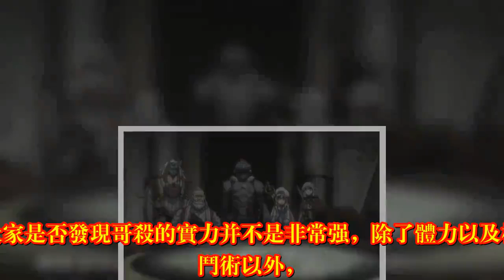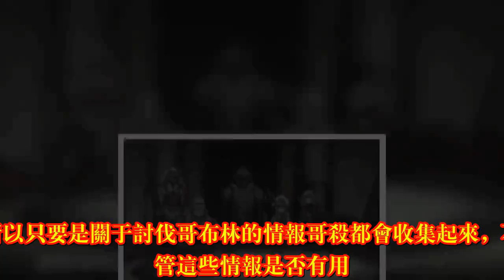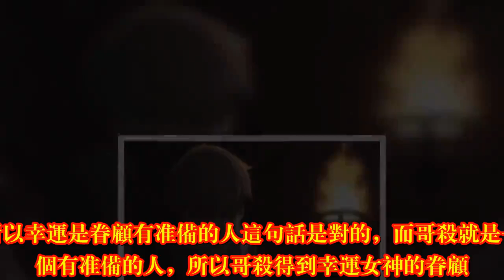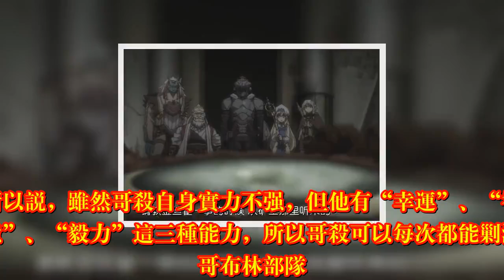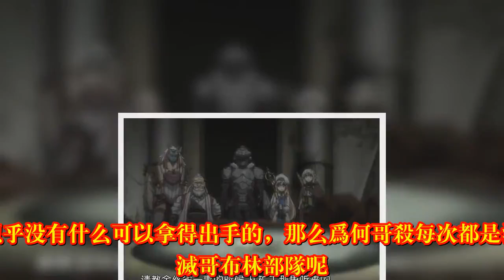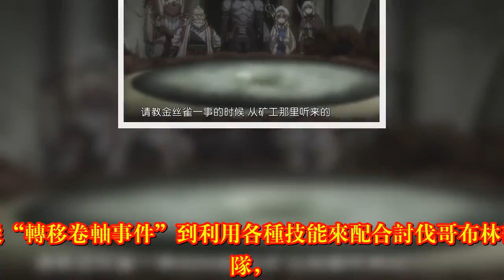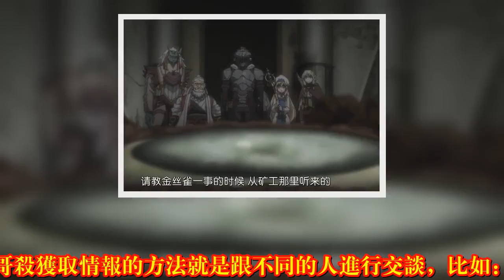哥布林杀手：哥杀的实力明明不怎么强，为何他却每次都能战胜敌人